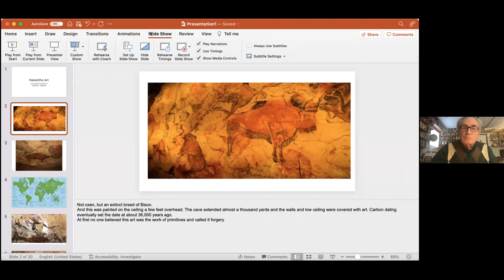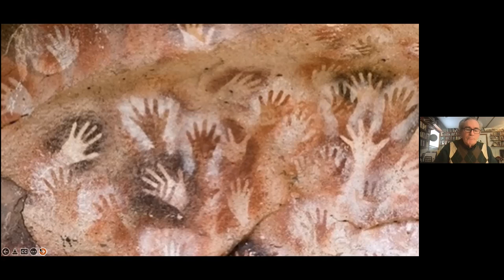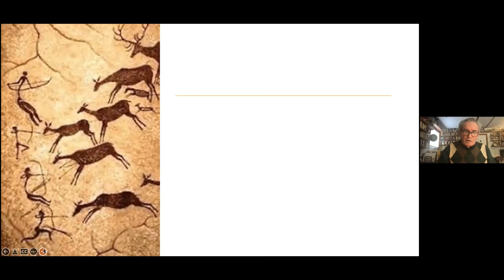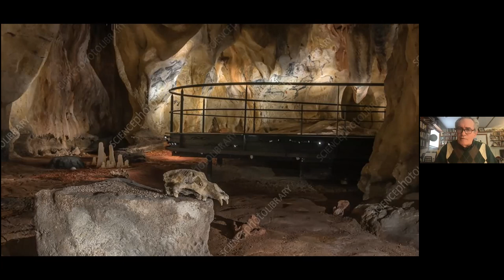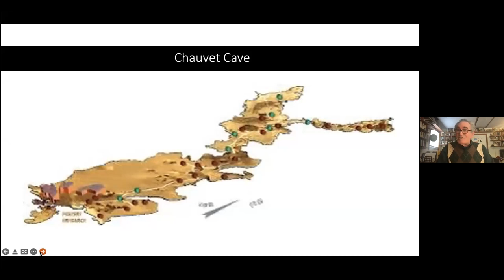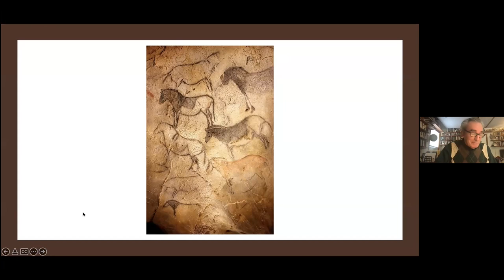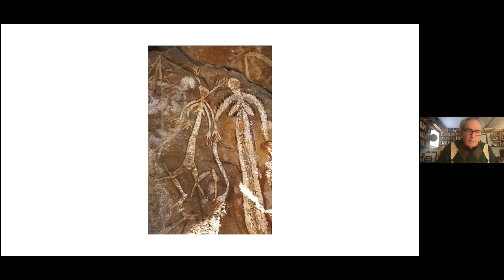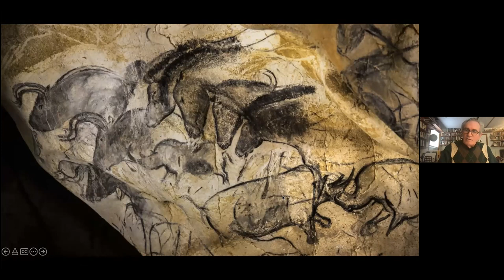2022 02-13 Religion and Art presented by Mike Landrum